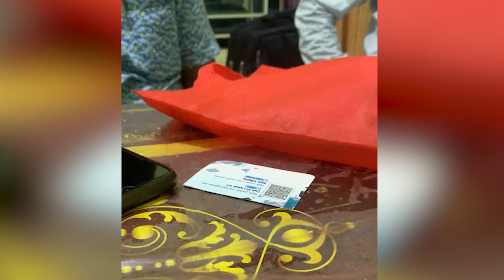কোম্পানীগঞ্জে ডিজিটাল ভূমি জরিপে ঘুস বাণিজ্য, ভিডিও ফাঁস || Jago News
কোম্পানীগঞ্জে ডিজিটাল ভূমি জরিপে ঘুস বাণিজ্য, ভিডিও ফাঁস